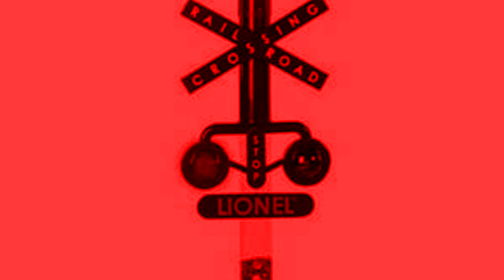Lionel Coin Bank 1 Hour